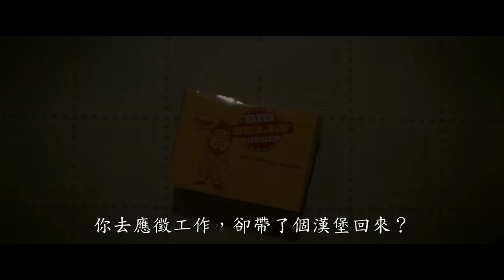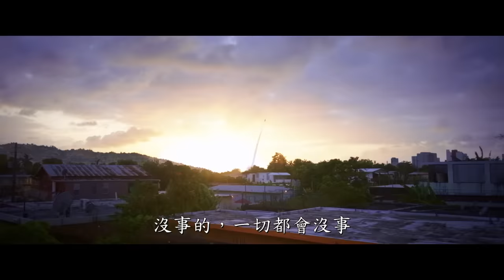【藍甲蟲】官方預告，今年8月 大銀幕鉅獻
華納兄弟影業推出的【藍甲蟲】由導演安傑爾曼努爾索托（【街頭飆車王】、【The Farm】）執導，索洛馬里達那（影集【眼鏡蛇道館】）主演此同名角色，以及其凡人分身海梅雷耶斯，這是該 DC 超級英雄首次登上大銀幕。

【藍甲蟲】敘述海梅雷耶斯剛從大學畢業回到家鄉，對未來滿懷抱負，但卻發現他的家已經跟以前不一樣了。他開始尋找自己在這個世界上的目標，此時命運來敲門，海梅意外尋獲一個外星生物科技的古遺物—聖甲蟲。這隻聖甲蟲忽然選擇海梅成為其共生宿主，使海梅獲得一套神奇的盔甲，並被賦予出乎意料的超能力。這永遠改變海梅的命運，從此變成超級英雄藍甲蟲。

其他卡司包括亞卓安娜拜拉薩（【藍波：最後一滴血】、【雷神索爾】）飾演海梅的祖母；達米恩艾卡薩（影集【毒梟】、影集【毒梟墨西哥】）飾演海梅的父親；艾皮狄亞卡莉歐（影集【邊疆飆風族】、【終極戰士】電影系列）飾演海梅的母親；布魯娜馬爾科辛（影集【馬諦瓦公寓】、影集【天佑吾王】）飾演珍妮科德；勞爾楚吉羅（【怒火邊界】系列電影、影集【邊疆飆風族】）飾演卡拉派克斯；加上奧斯卡金像獎獎影后蘇珊莎蘭登（影集【鄉村樂女王】、【越過死亡線】）飾演維多莉亞科德；以及喬治羅培茲（【里約大冒險】系列電影、【藍色小精靈】系列電影）飾演海梅的叔叔魯迪；另外還有貝莉莎艾斯可貝多（影集【美國恐怖故事集】、【女巫也瘋狂2】）飾演海梅的姊姊米拉格蘿；以及哈維吉恩（【吸血鬼家庭屍篇】）飾演桑切斯博士。

【藍甲蟲】編劇是蓋瑞斯鄧奈特艾爾科賽（【雙面蝶】），故事改編自 DC角色。製片是約翰里卡德和柴夫福爾曼，監製是濱田沃特、蓋倫瓦斯曼和蓋嘉瑞特格蘭特。

導演安傑爾曼努爾索托的幕後創意團隊包括攝影指導帕沃波果索斯基（【仲夏魘】、【宿怨】）、製作設計約翰比靈頓（【絕地戰警】）、剪輯克雷格阿爾伯特（【死侍2】、【失落謎城】）、奧斯卡金像獎提名的服裝設計瑪耶斯魯貝奧（【兔嘲男孩】、【雷神索爾】電影系列）、視效監督凱爾文麥奇爾文（【自殺突擊隊：集結】、【水行俠】）及配樂巴比克爾林克（【仲夏魘】、影集【末日列車】）。

【藍甲蟲】由華納兄弟影業出品，Safran 公司製作，華納兄弟影業全球發行。